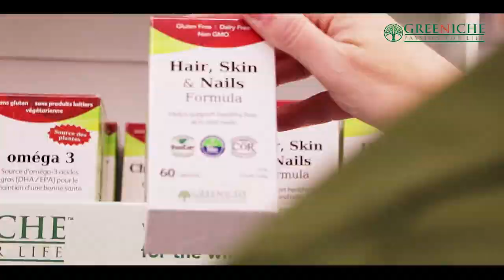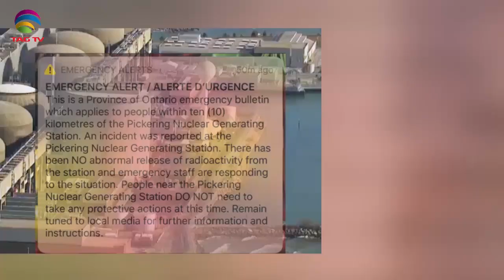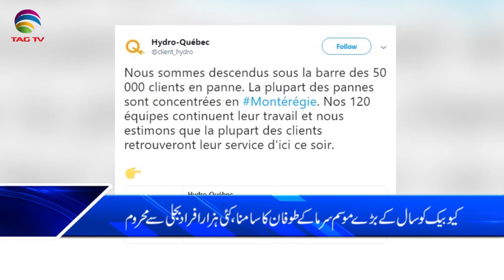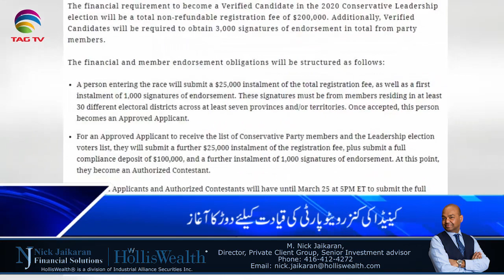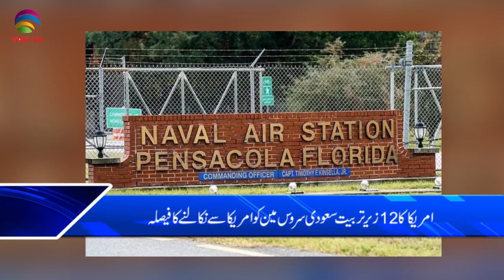Canada & International News Bulletin Hindi/Urdu - 13 January, 2020